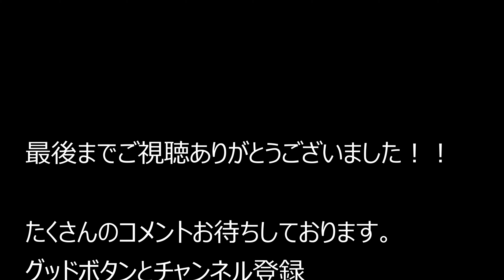大阪府まいどおおきに食堂東大阪寺前食堂～布施駅～東大阪市立布施中学校 2021.9.6